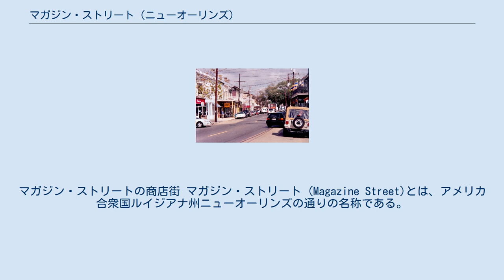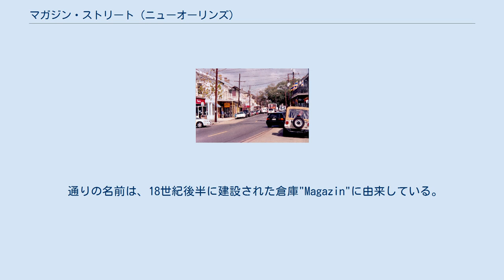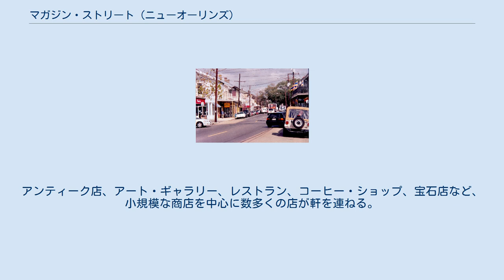マガジン・ストリート (ニューオーリンズ)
マガジン・ストリートの商店街 マガジン・ストリート (Magazine Street)とは、アメリカ合衆国ルイジアナ州ニューオーリンズの通りの名称である。
 カナル・ストリートとの接点から始まり、フレンチ・クオーターとは逆方面をミシシッピ川に平行する形で走り、中心業務地区、ガーデン地区を抜けてオーデュボン公園までの約10キロメートルほどをつないでいる。
尚、カナル・ストリートを隔てたフレンチ・クオーター側では、この通りはディケイター・ストリートとして続いている。
 通りの名前は、18世紀後半に建設された倉庫"Magazin"に由来している。
この倉庫は、ニューオーリンズから輸出される商品の格納庫として機能した。
 マガジン・ストリートは、ニューオーリンズ有数の商業地域として有名である。
アンティーク店、アート・ギャラリー、レストラン、コーヒー・ショップ、宝石店など、小規模な商店を中心に数多くの店が軒を連ねる。
Archived 2011年8月18日, at the Wayback Machine.